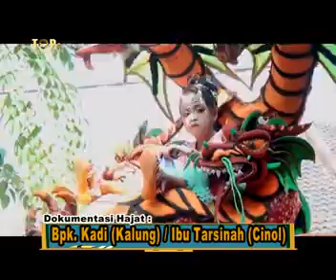Teman singa dangdut putra Indra Muda tegal kapas